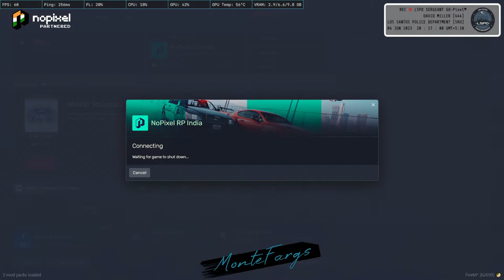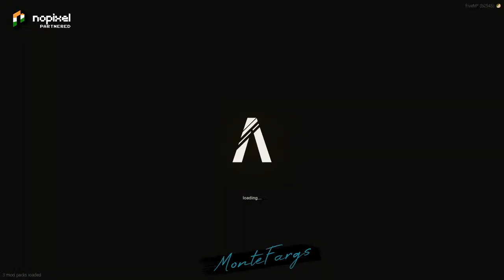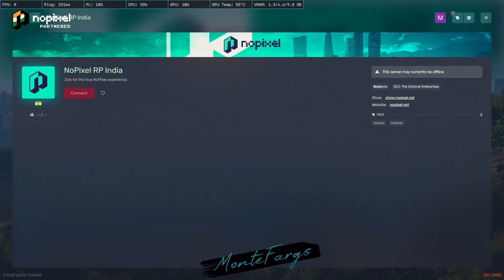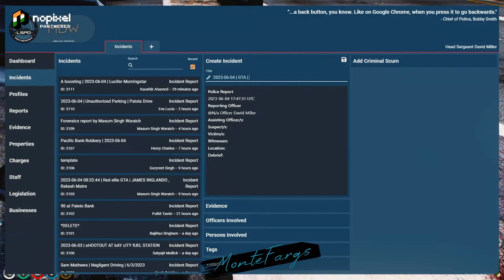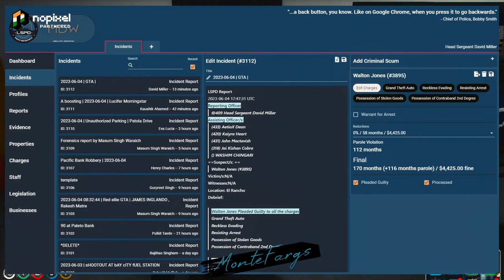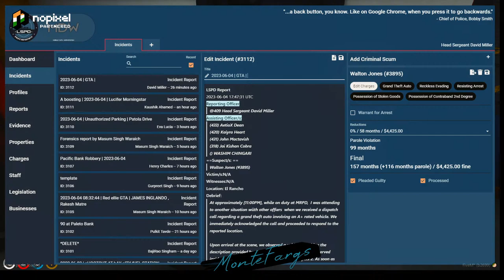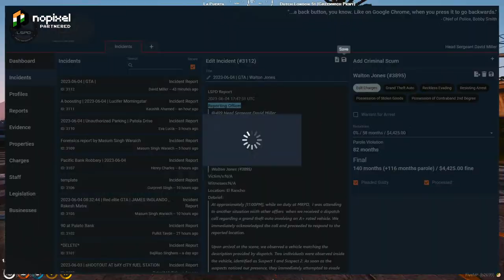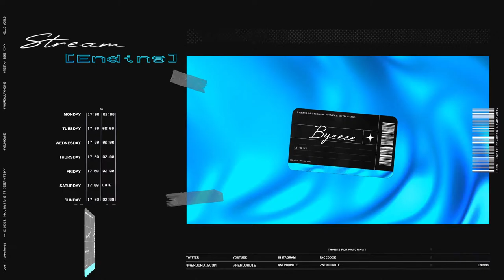Finally Live | David "EVIL C7" Miller | GTA RP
Welcome, To My Channel I Stream Pc Games.

► Fan of FPS & AAA games

💻  ★Gaming PC specs below ★ 💻
● Motherboard: Aorus X570 Master
● Processor: AMD Ryzen 9 3900x
● RAM: Aorus RGB 3600Mhz 16GB
● GPU:  Gigabyte Vision Rtx 3080
● Internet: Excitel Fiber-300mbs Up-Down
● SSD: Seagate Firecuda M.2  1TB
● SSD: Gigabyte M.2 1TB x2
● Storage:  Seagate Barracuda 1TB, WD Blue 1TB
● SMPS: Aorus P850
● Case: Aorus C300 Glass

● Monitor: Lenovo Legion Y Series 144Hz
● Monitor: Benq Zowie 240 Hz
● Mouse Primary: Glorious Model D
● Mouse Secondary: Logitech G502
● Keyboard: Logitech G512 RGB
● Keyboard Ant E Sports

►Chat rules:
1. No Toxic comments
2. No hate for moderators
3. No political or religious discussions
4. No explicit comments
5. No spamming